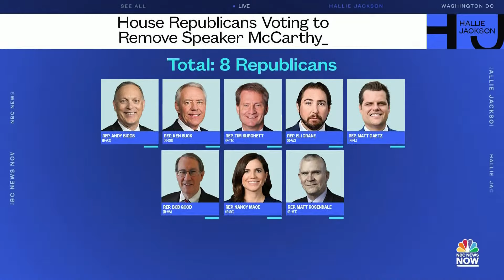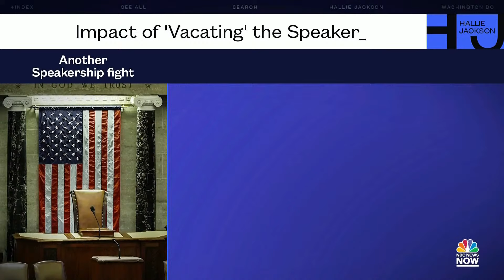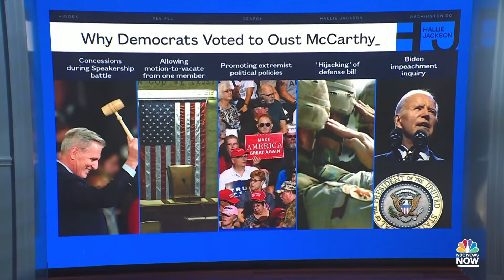Watch: House votes to oust Kevin McCarthy as speaker | NBC News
Watch live coverage as the House votes on the motion to vacate House Speaker Kevin McCarthy filed by Rep. Matt Gaetz, R-Fla.

Watch: House votes on motion to oust Kevin McCarthy as speaker | NBC News